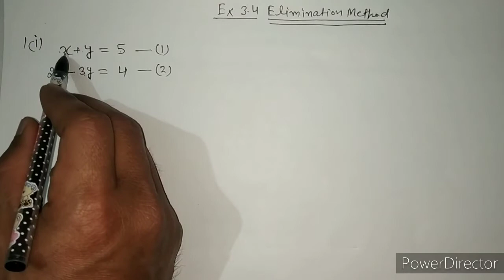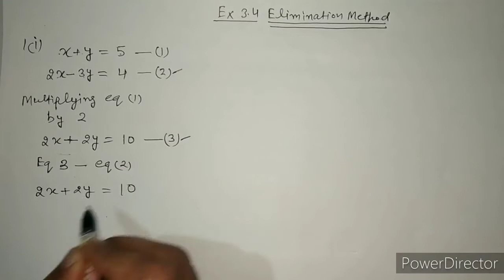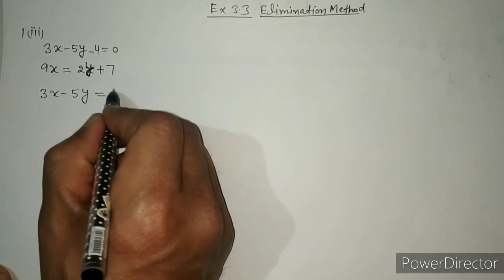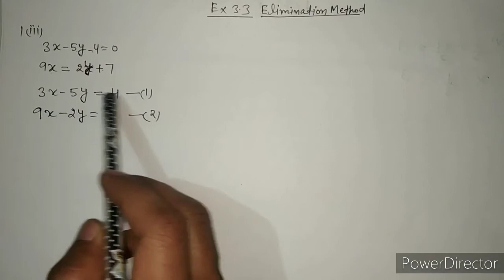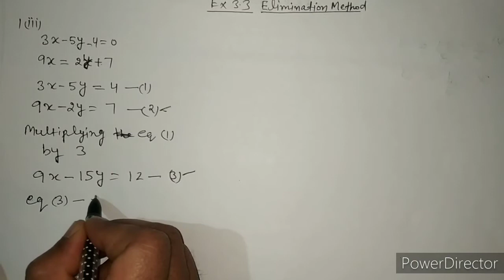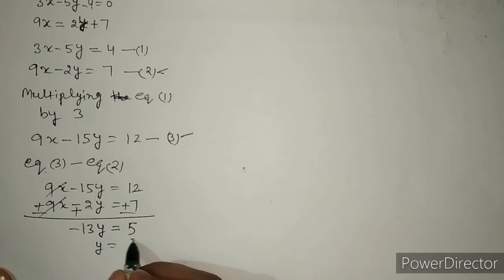EX 3.4 Q1(i to iv)Class 10 MATHS